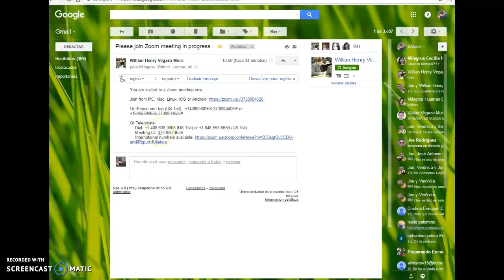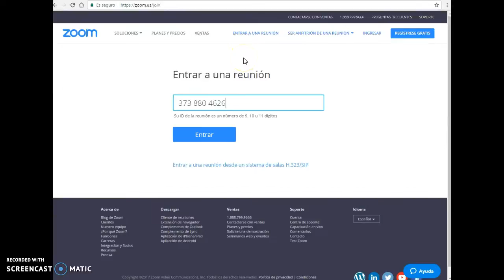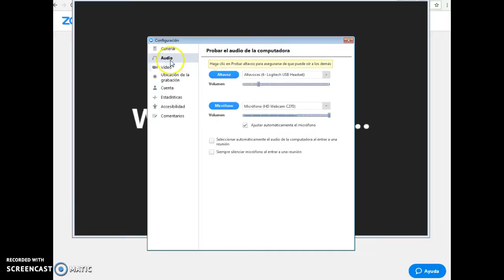Zoom: Ingreso con Invitación a zoom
ngresa con tu ID de nueve digitos